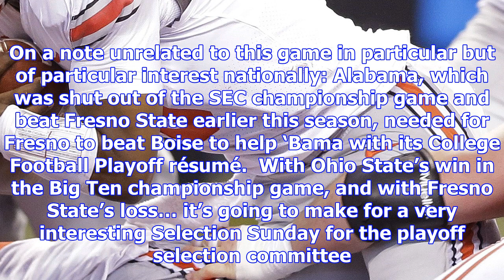No. 1 clemson is ticketed back to college football playoff after throttling no. 7 miami in acc titl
No. 1 clemson is ticketed back to college football playoff after throttling no. 7 miami in acc title game
Nebraska, USC and Alabama have all successy defended a national championship in the past 25 years an...